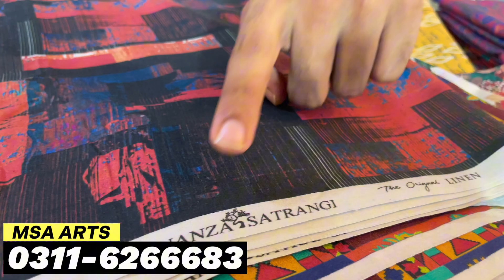Bonanza 2pc LINEN 72/72 / DIAMOND COLLECTION / WINTER COLLECTION / CASH ON DE LIVERY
MSAS Arts is pioneer in master copy clothing business,one of the biggest factory of ladies clothing is pakistan,we manufacture best clothing brands in pakistan,if you want to start your ladies boutique factory business in Pakistan you are more than welcome

Daliy Updata WHATSAPP GROUP LINK

business ideas
business
small business ideas in pakistan
online business
small business ideas
business talk
container market
Nishat
Khaadi
gul Ahmed
satrangi
bonanza
Maria B
Kesariya
sapphire
generation
warda
Anarkalli
Ichra Bazar
landa Bazar
Rang mahal
light house karachi
azam market
party wear

BAREEZE DHANAK 3PC EMB COLLECTION  / WINTER SEASON / VOL # BZ5  /  Wholesale online shopping store